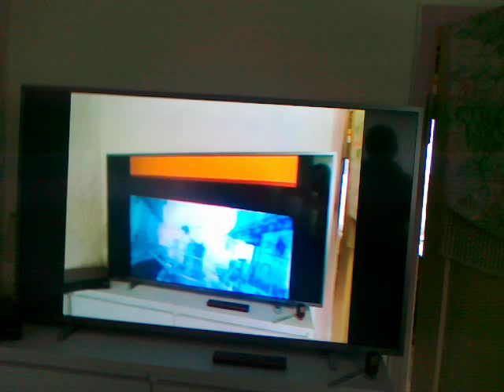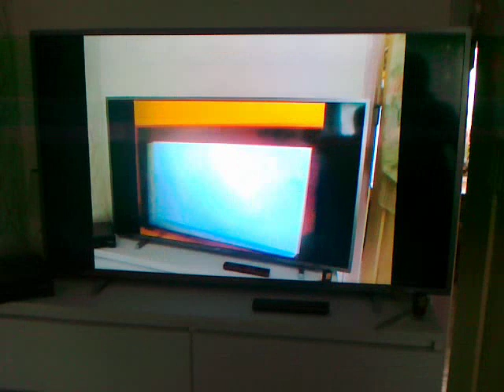Inba w inbie przed inbą w TV 2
Das Pączuchy w pączuchach na pączuchach